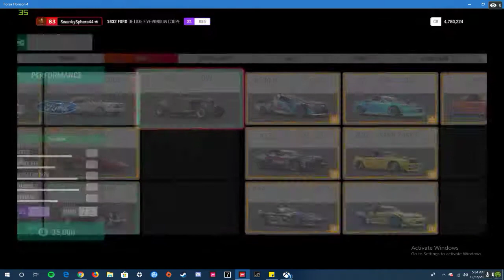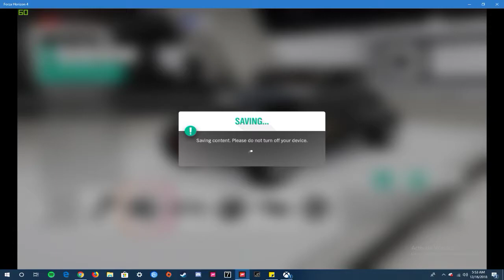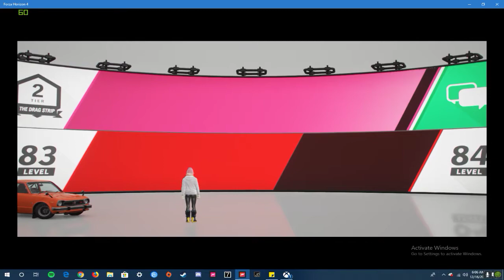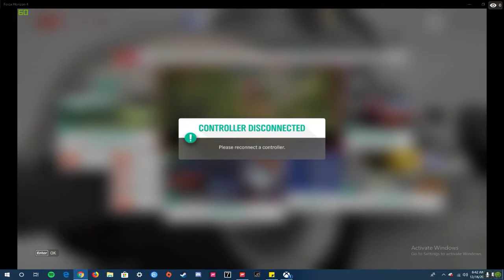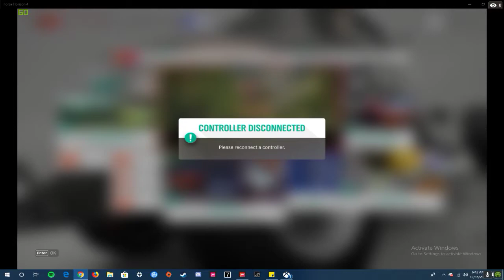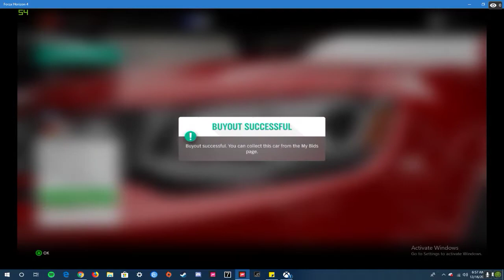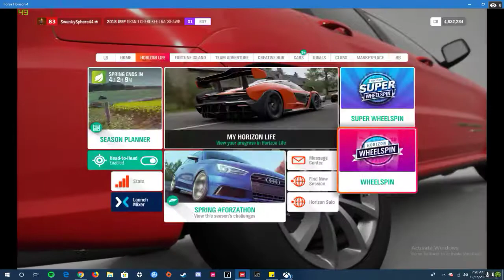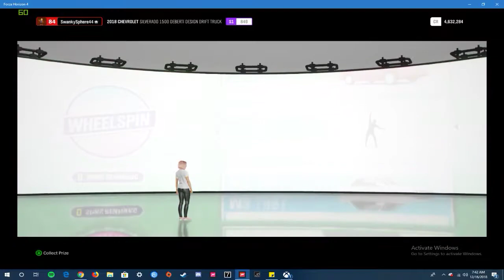Forza Horizon 4, more tuning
GPU: GeForce GTX 970
CPU: Intel(R) Xeon(R) CPU           X5650  @ 2.67GHz
Memory: 20 GB RAM (20 GB RAM usable)
Current resolution: 1680 x 1050, 60Hz
Operating system: Microsoft Windows 10 Pro